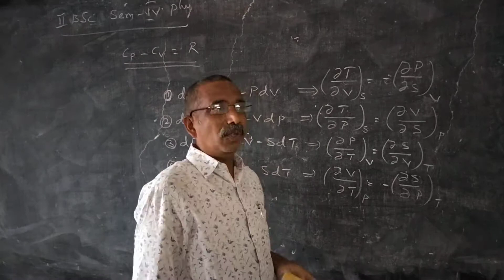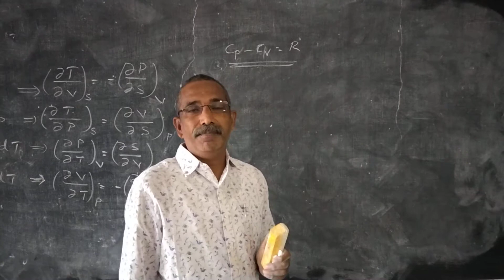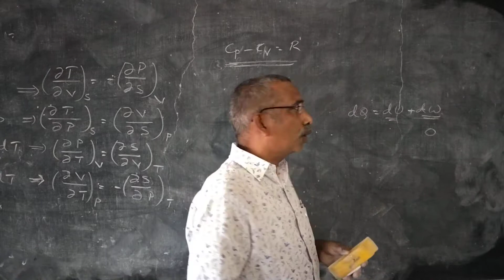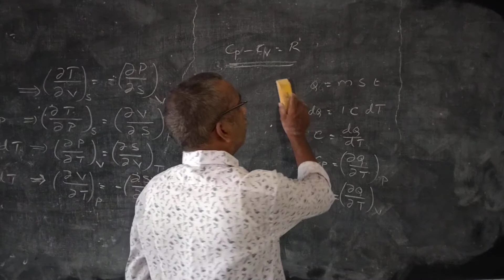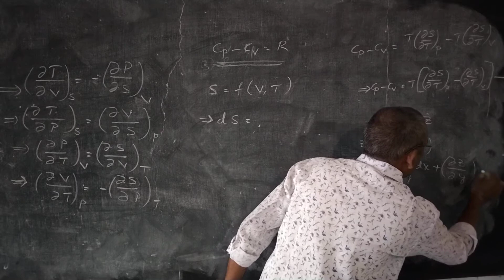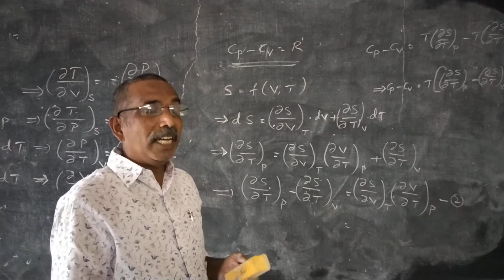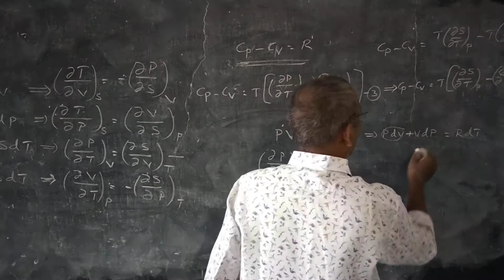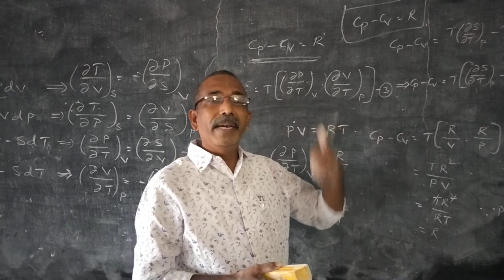ll B SC SEM IV PHY---CC Equn